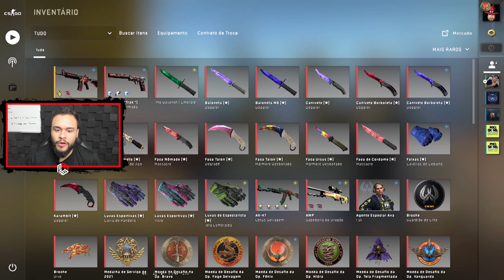CS:GO - AS MAIORES PROMESSAS DO MUNDO!! (MONESY, Brnz4n, Dumau, Lucky...)